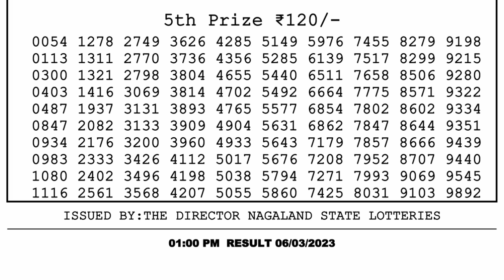🔴Dear Lottery Sambad Live 1pm today 06.03.23 Nagaland State Lottery Result